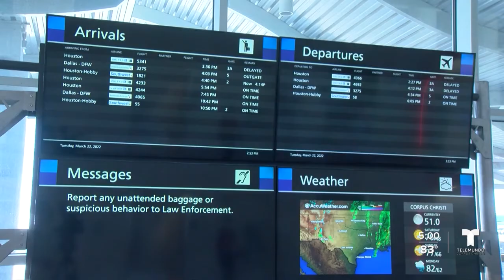CCIA estaría ofreciendo vuelos a denver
Los esfuerzos por mejorar y expandir los servicios áereos en el aeropuerto internacional de corpus christi siguen en marcha.